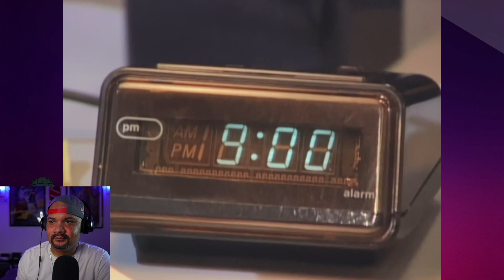Whos Afraid Of Cory Wolf Reaction Video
This is a test video I did watching one of my favorite episodes of Boy Meets World. The episode is titled, Whos Afraid Of Cory Wolf.